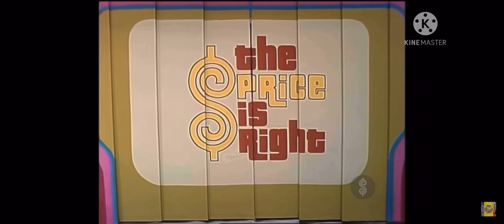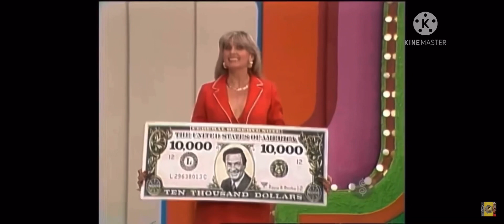TPIR: Punch A BUNCH!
[September 15, 1982] Robert won $10,000 on the first punch!